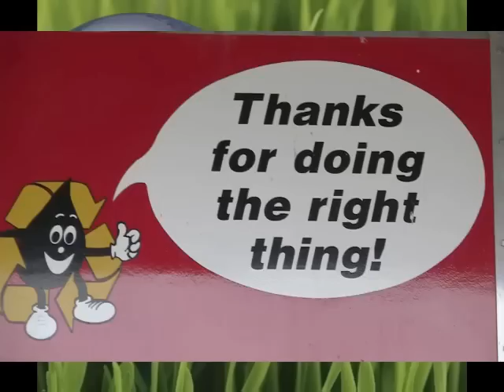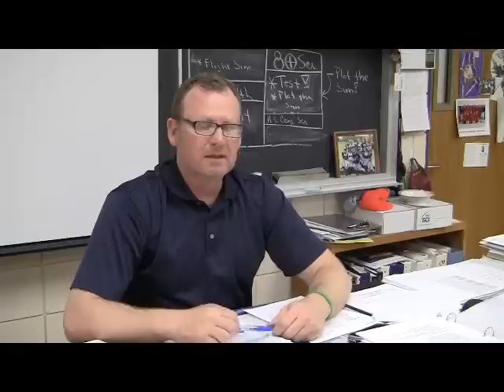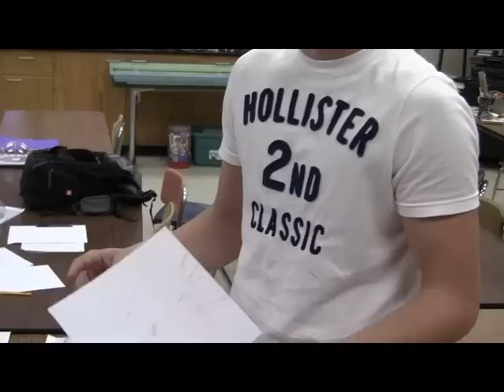April 24th BNC-TV Episode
Paynesville Area High School BNC-TV April, 2012 Episode